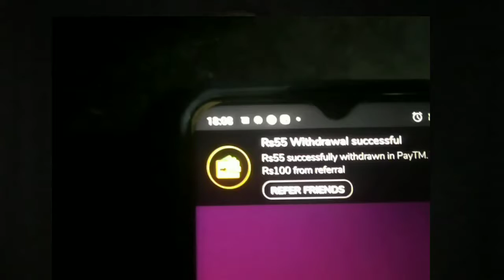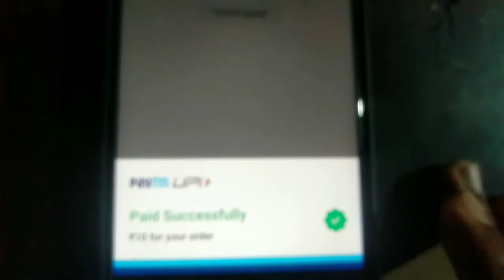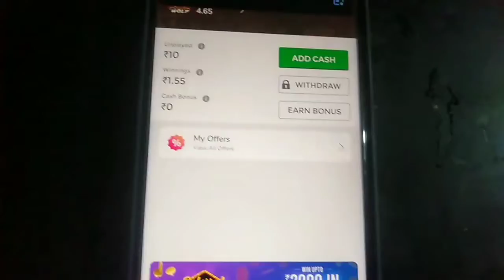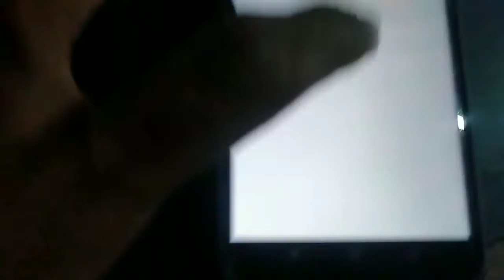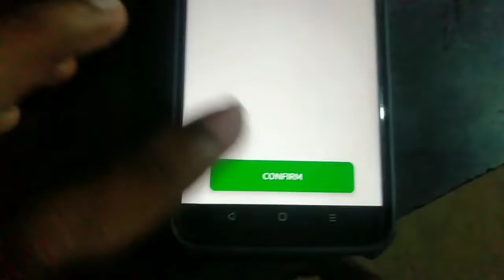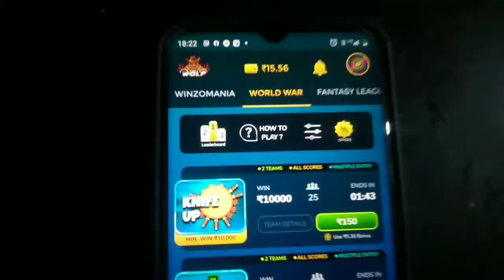ಗೇಮ್ ಆಡದೆ ₹1000 ಗಳಿಸಿ //play game earn money kannada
Money earning triks
Money earning information
Money earning chanall